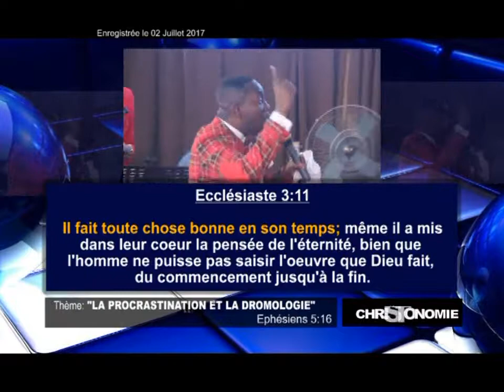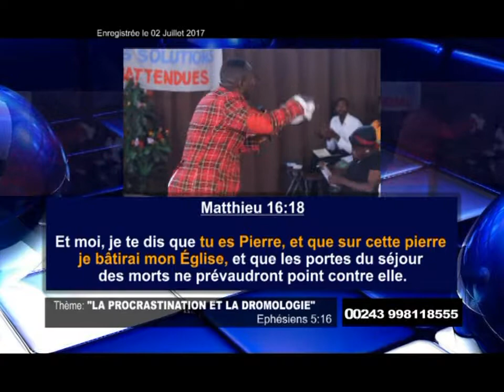LA PROCRASTINATION ET LA DROMOLOGIE avec le Révérend Pasteur Godé MPOY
Rachetez le temps, car les jours sont mauvais. Ephésiens 5:16